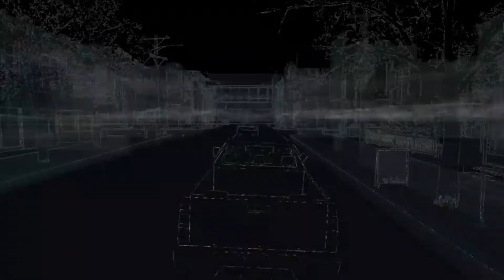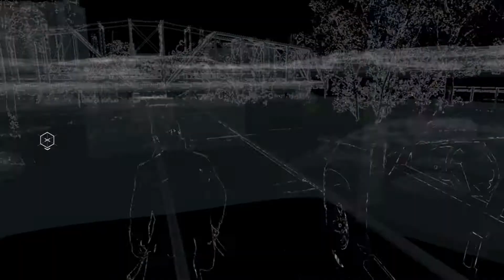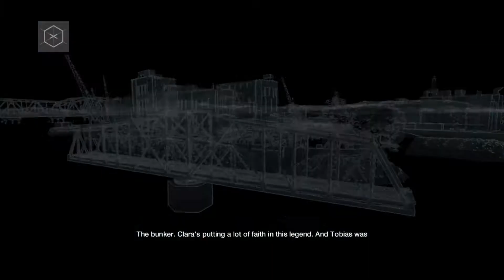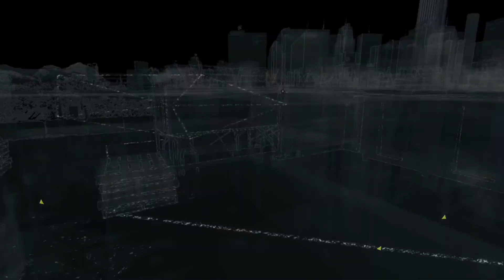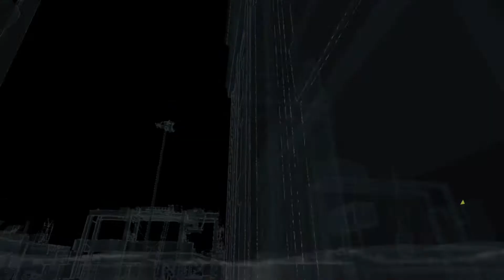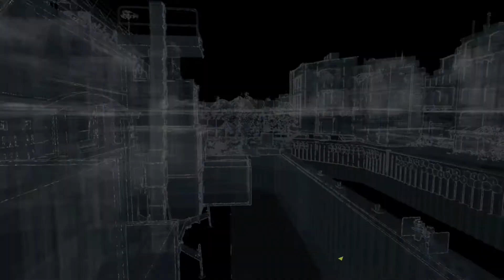Watch_Dogs - Collateral, One Foot In The Grave, A Blank Spot There-Ish Missions (Part 5)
My Device Spec:
Dell Inspiron 15 3000 Series (3543)
GPU: Geforce 840M 2GB
RAM: 8GB
CPU: Intel Core i7-5500U (5th generation) 2.40GHz, 2 Cores, 4 Logic Processors

Recording software I'm using to record: Watch_Dogs
Mirillis Action! - Game Capture Mode (30 FPS Constant Frame Rate)